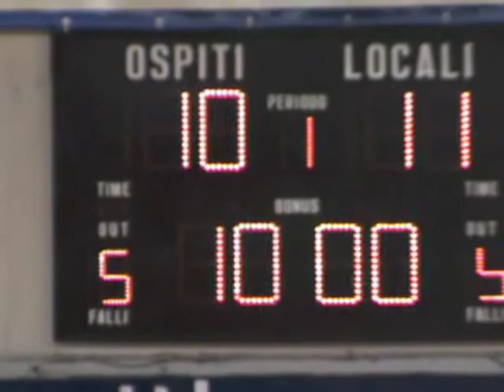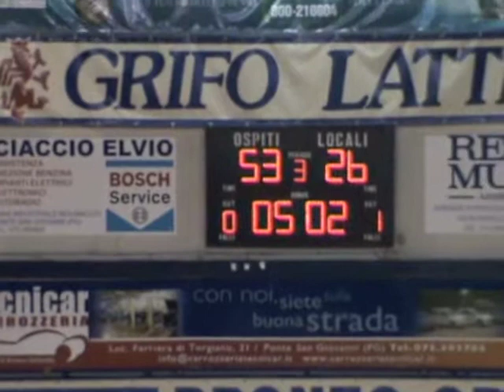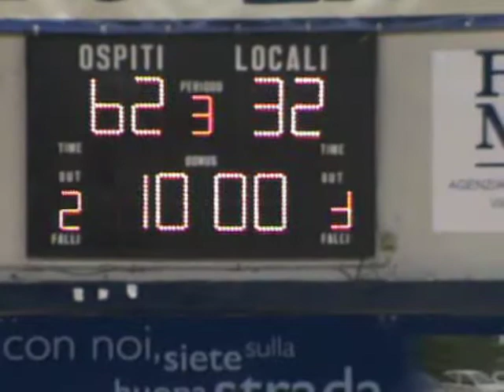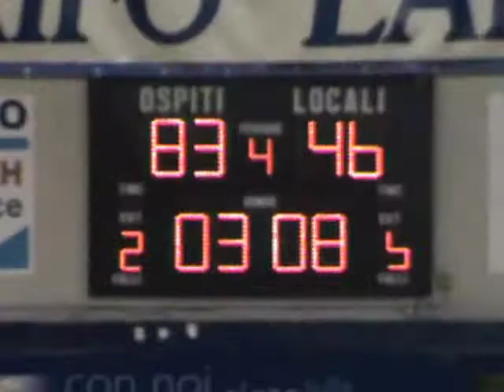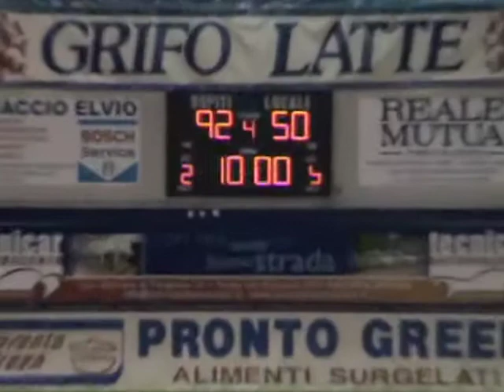2011 EUROPE SUMMER LEAGUE - ESL vs. Deruta (Italy C2 League) - July 12, 2011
ESL ALL-STARS (92) vs DERUTA  BASKET (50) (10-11; 40-22; 62-32)

This is a basketball game video from the 2011 EUROPE SUMMER LEAGUE (ESL). This game features the ESL All-Stars (RED Jerseys) vs. the home team, DERUTA BASKET (YELLOW Jerseys) which is a professional team from Perugia, Italy that plays in the Italy C2 League.

This was the fourth game of the 2011 EUROPE SUMMER LEAGUE (ESL) for these players, who were assembled from all over the US.

Larry Daniels, a longtime veteran overseas player and coach had the Head Trainer and Head Coach responsibilities for the ESL All-Stars 12 day experience in Italy during July 2011 and little preparation time together was able to prepare the players for the games and to get them to come together and buy into the team concept which they implemented in the games of the 2011 EUROPE SUMMER LEAGUE. Adam Prossin was the Team General Manager and Assistant Coach for the 2011 EUROPE SUMMER LEAGUE experience.

The ESL All-Stars again showed themselves well and came away with a 92-50 victory over the home team, DERUTA BASKET to extend their unbeaten streak against the Italian Pro teams to 4 games.

The players shared time roughly equally therefore everyone played a bit over 20 minutes of the 40 minute game which was played in four 10 minute quarters.

Jamaal Wise (#53) led the way for the ESL All-Stars with 20 points. He also led the team with 10 rebounds & added 4 steals and had 4 drawn fouls while shooting 9/13 and 2/4 from the foul line. Deba Egharevba (#49) had a very strong showing as well with 17 points on 7/8 shooting and 3/4 from the foul line. Deba also had 6 rebounds, 1 steal and gave the Deruta team a lot of trouble which is evident from his 5 drawn fouls.

Paul Wolf (#76) had a strong day with 12 points, 7 rebounds on 5/8 shooting and was 2/2 from the foul line. Pat Quinn (#12) again produced a solid all-around game while scoring 11 points on 3/5 shooting & 5/6 from the foul line while adding 5 defensive rebounds from the guard position and 4 drawn fouls.

Darren Travis (#19) and Trey Clarkson (#17) each had very productive games as well with 10 points each. Travis was 5/7 from the field with 3 rebounds, 3 assists and 2 steals. Clarkson shot 2/2 from the field and added 2/4 from behind the 3 point arc while adding 3 rebounds and 1 blocked shot.

Derek Gray (#52) contributed with 6 points, 3 rebounds, 1 steal & 1 assist on 2/5 from behind the arc and 2/3 fg shooting. Josh Brown (#1) added 4 points, 2 rebounds & 3 steals and Adrian Picket (#7) rounded out the scoring for the ESL All-Stars with 2 points, 1 steal and 1 assist.

Deruta's scoring was led by Bosi (#19) with 10 points & 6 rebounds. Gramaccia (#12) led the team in rebounds with 7 & 2 steals.